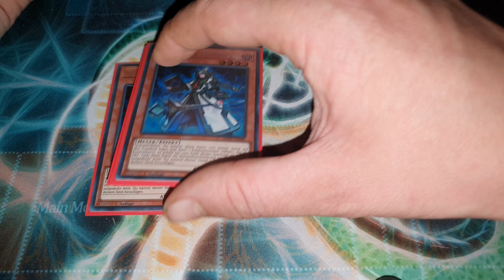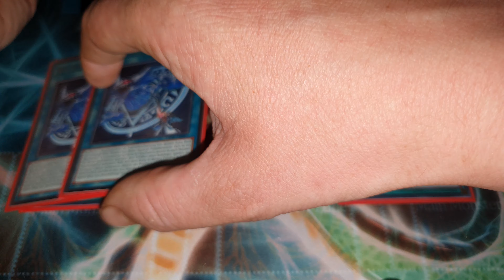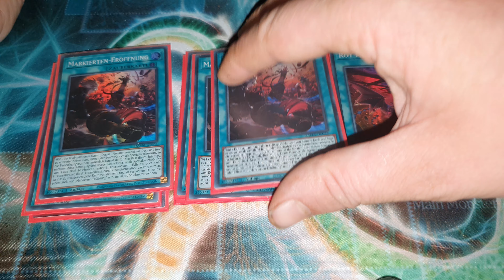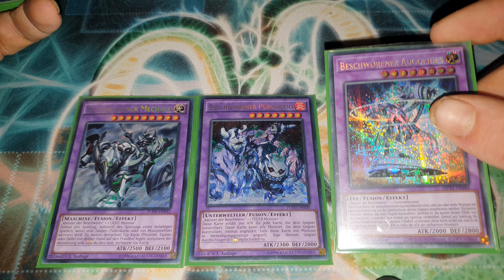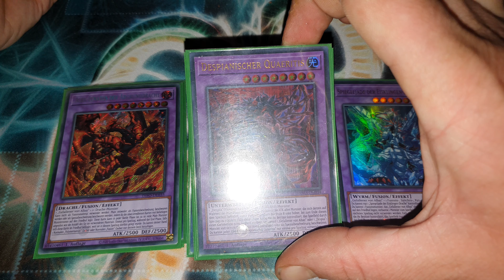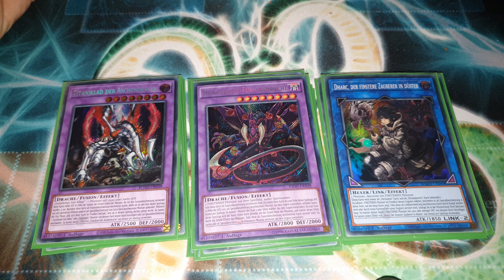YU-GI-OH! Despia/Invoked Deck german/deutsch